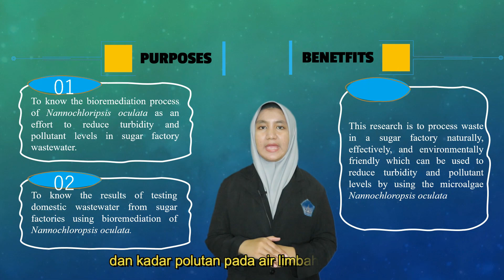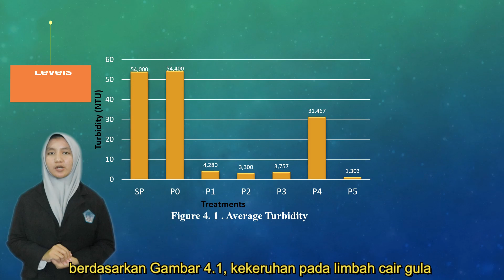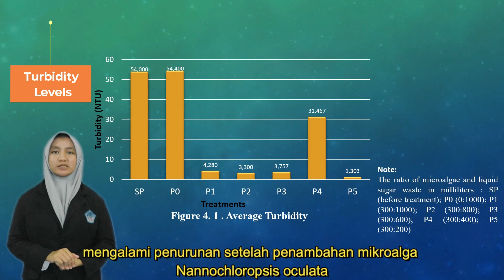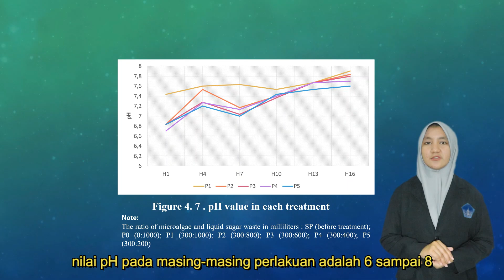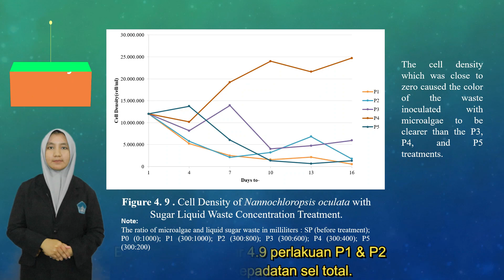Najida Fitriyana Labiba & Izza Aulia Ramadhani | Kategori Lingkungan | ISPO 2023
Efektivitas Mikroalga Nannochloropsis Oculata Sebagai Agen Bioremediasi Polutan Organik Limbah Cair Pabrik Gula - MAN 1 KUDUS